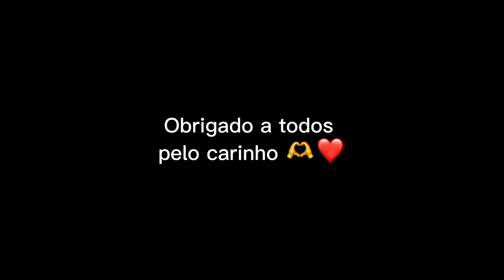SHOW DO STALLONY SANTOS AO VIVO EM LEOPOLDINA - MG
Show gravado no dia 15 de outubro de 2022

Contrate o stallony Santos para o seu evento

O astro do YouTube 🏅❤️